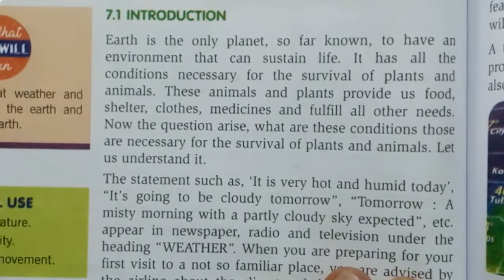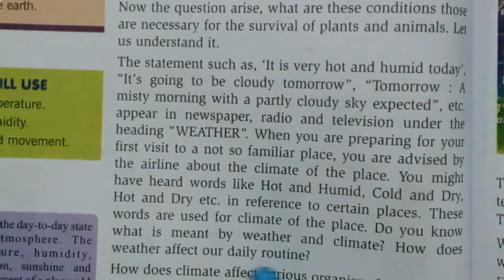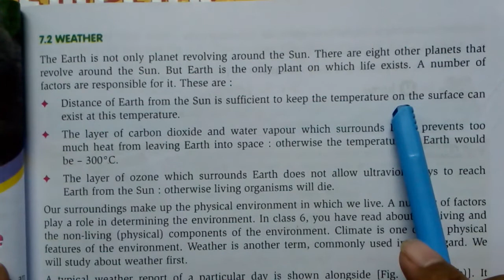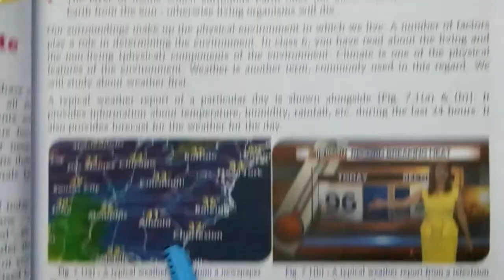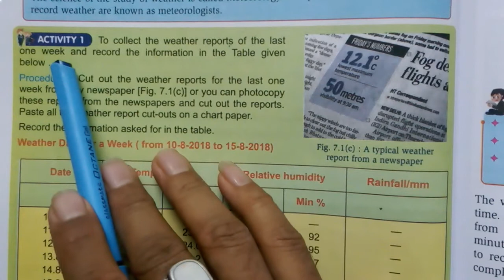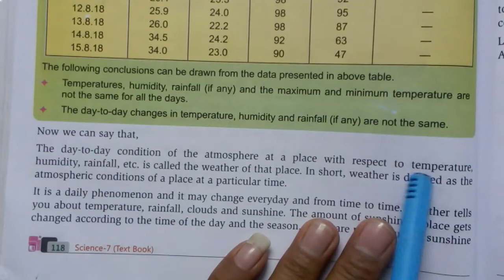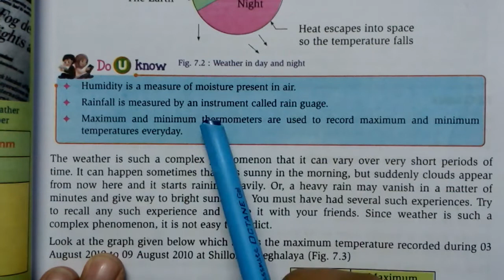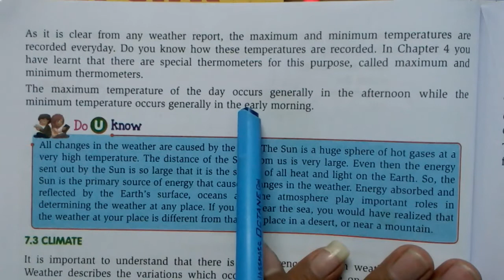class 7 ch-7 topic - introduction,Weather Forcasting